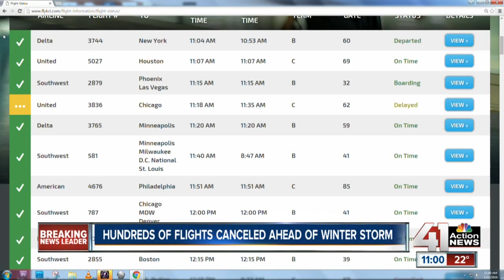41 Action News Midday: Mid-Atlantic braces for winter storm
41 Action News Midday

41 Action News, KSHB, brings you the latest news, weather and investigative reports from both sides of the state line.